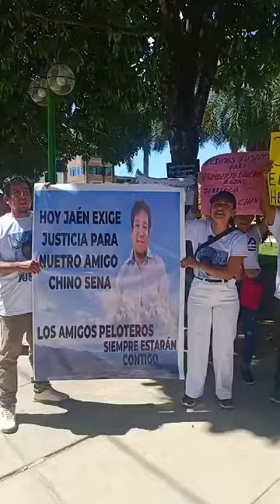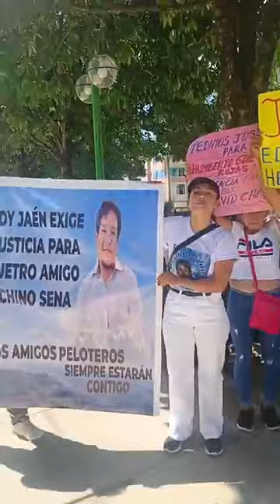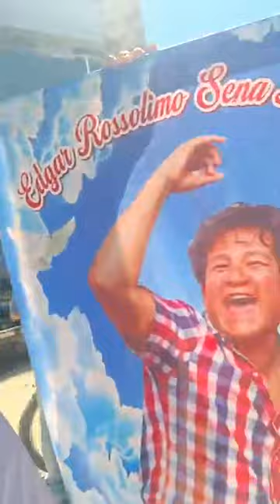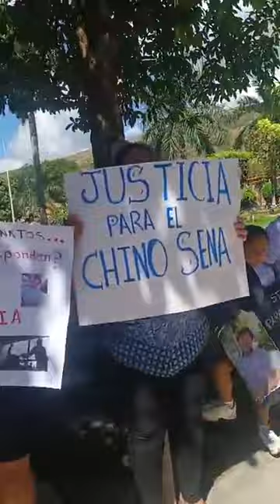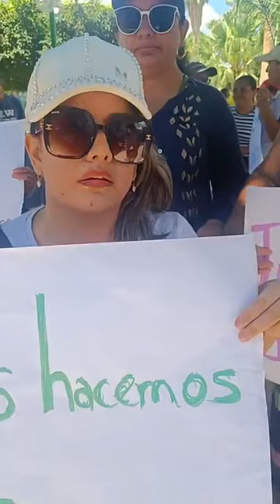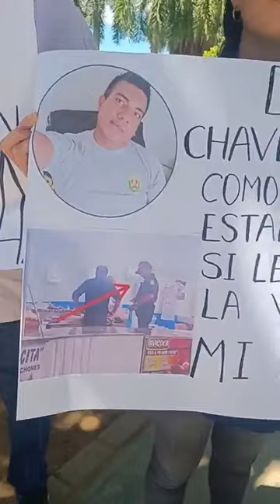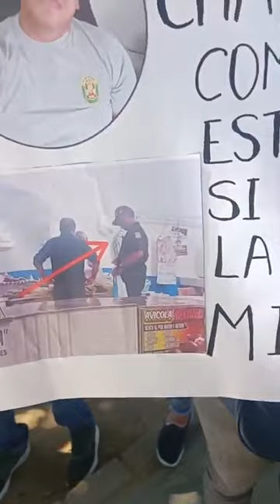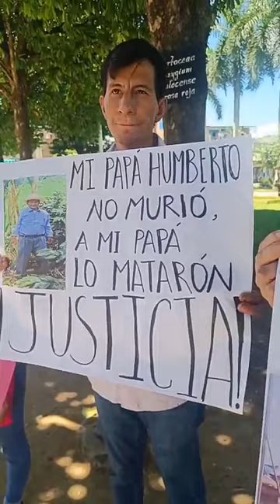Protestas en el Ministerio Público de Jaén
EnVivo Jaén | Familiares de Edgar Sena y Humberto Guevara, se unen para protestar en los exteriores del Ministerio Público de Jaén.